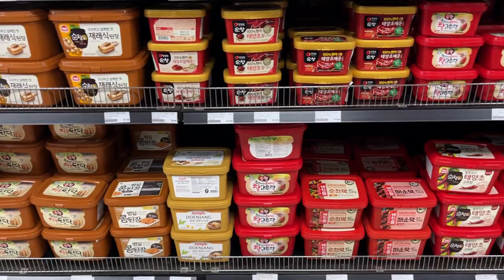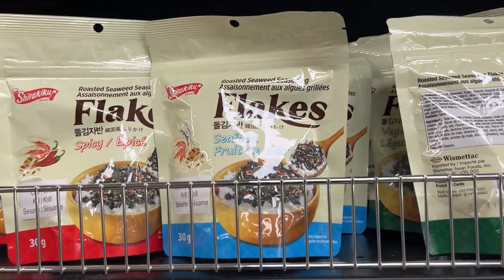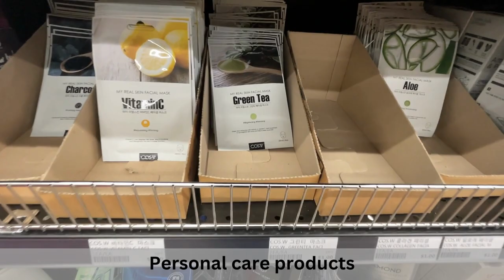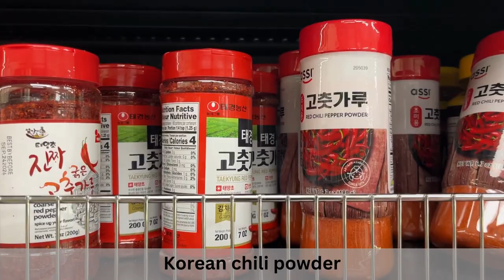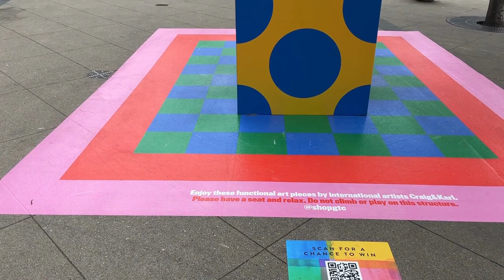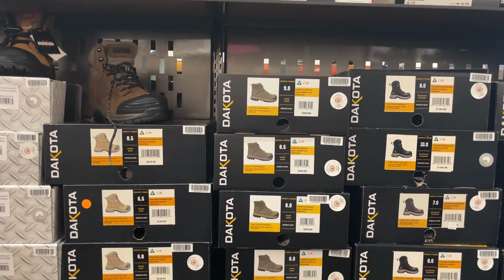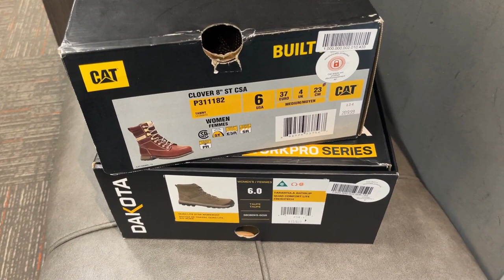Asian Grocery Trip | Safety Shoes Shopping | Walk in the Park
Welcome (or welcome back) to the Canadian Immigrant Story YouTube channel!

Today’s video features three stories:
1) a regular trip to Hannam Korean grocery store
2) a shopping trip to look for safety work shoes at Mark’s Work Warehouse
3) a leisure walk at Green Timbers Urban Forest Park

As always, videos in this channel aim to show snips of regular life in Canada.  I hope these videos can help people decide if Canada can provide the life that they dream of and ultimately help them thrive as immigrants.  I also hope that these can help visitors explore places beyond the usual.  Above all, I wish these videos bring you a source of simple joys.